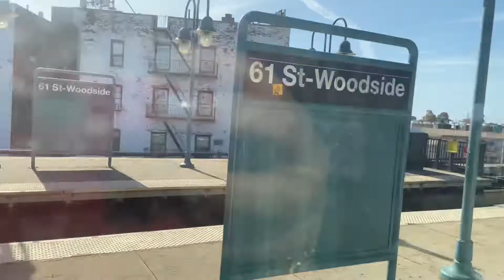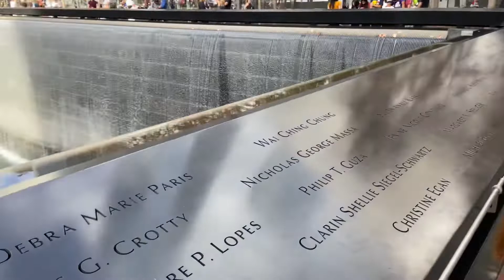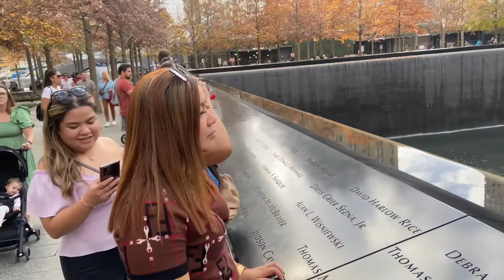MATHFLEX Ep131: 9/11 Memorial / Statue of Liberty / Rockefeller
Revisiting New York
#9/11